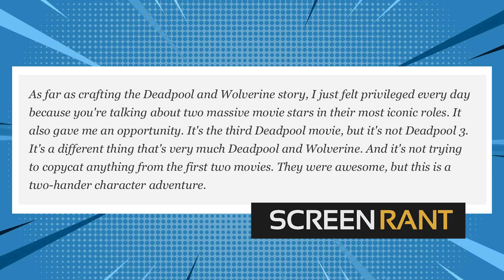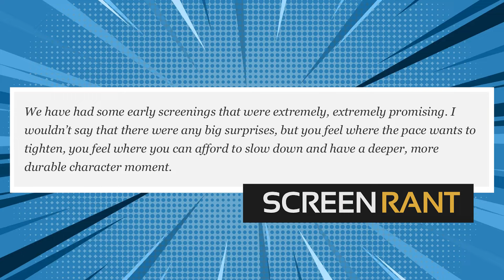Lets Discuss Deadpool and Wolverine Director Shawn Levy's Comments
In this video, we delve into the latest insights about Deadpool & Wolverine by the director himself, Shawn Levy. In this video we will be going over some of his recent quotes about the highly anticipated film "Deadpool vs Wolverine" set to release July 2024. I will give my analysis and speculations as to what It may mean for the film as far as we currently know. We will also talk about the test screenings plus more.

0:00 Intro
0:30 How Deadpool & Wolverine Is Not Deadpool 3
1:03 Importance Of Audience Joy
2:33 Test Screenings
3:22 Final Thoughts